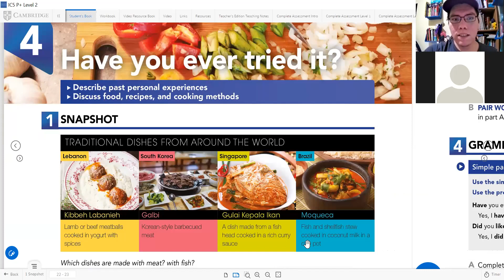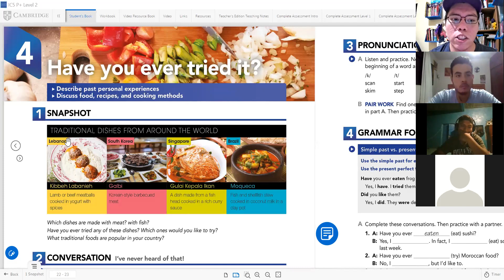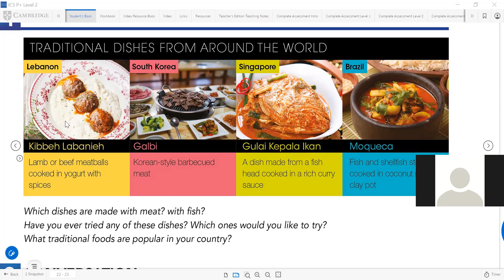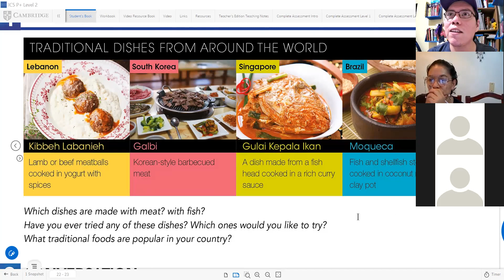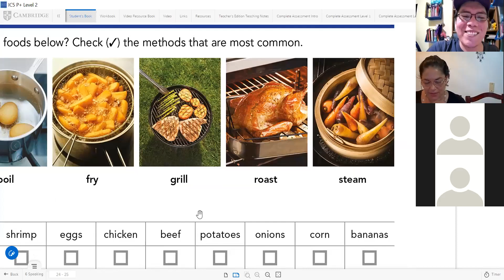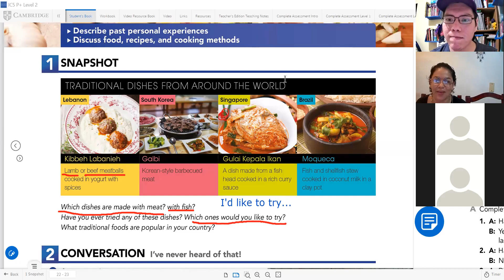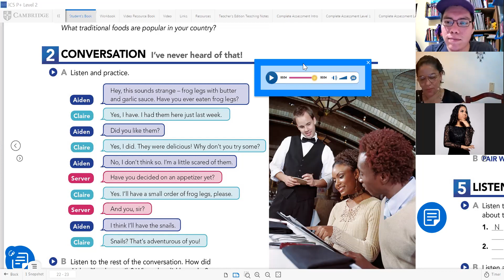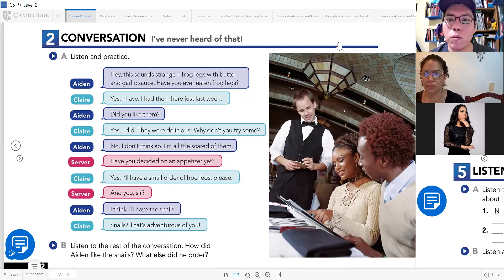ENGLISH ICATEGRO 73